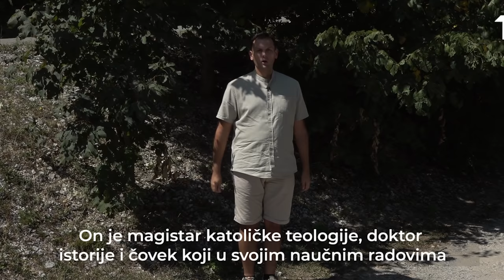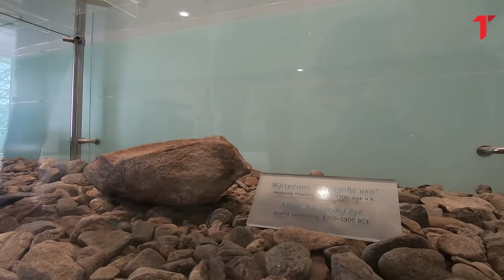Goran Šarić: Srpska slava vuče korene iz Lepenskog vira